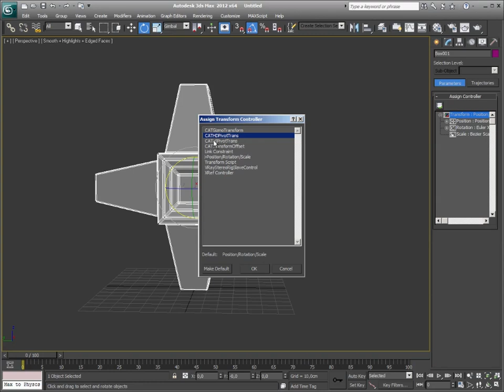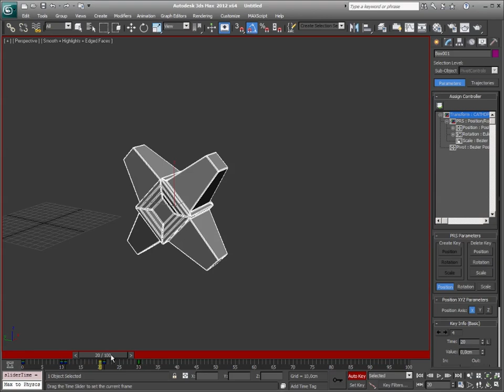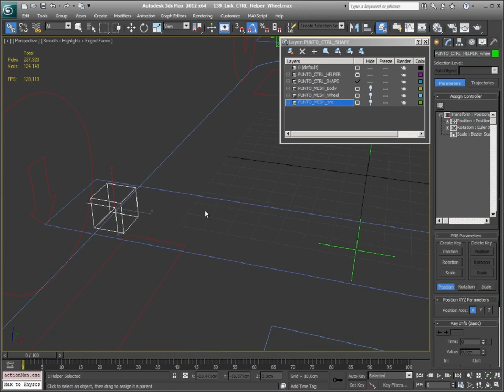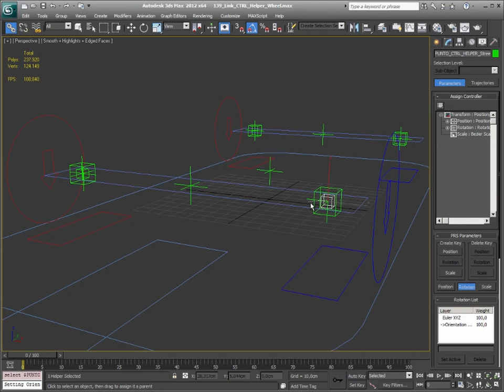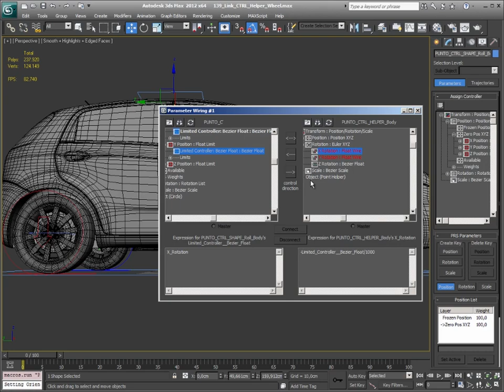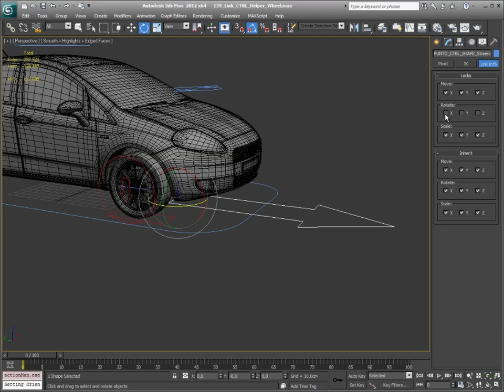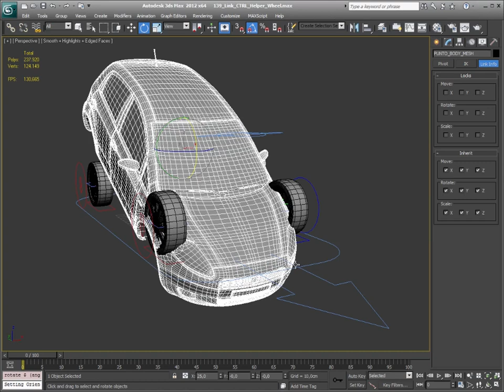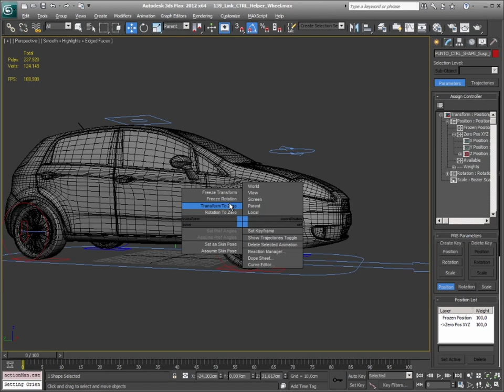Video Corso Autodesk 3DS Max 2012 Animazione 101 - Lezione 115 - Fiat Punto - Parte 5